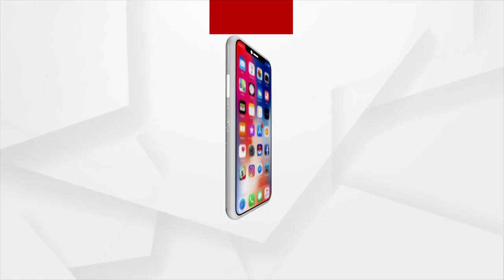Padampur By Election | ସରକାର ଆମକୁ ବାରମ୍ବାର ପ୍ରତିଶ୍ରୁତି ଦେଇ ଠକୁଛନ୍ତି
ସରକାର ଆମକୁ ବାରମ୍ବାର ପ୍ରତିଶ୍ରୁତି ଦେଇ ଠକୁଛନ୍ତି
ପୂର୍ବରୁ ମଧ୍ୟ 2013 ମସିହାରେ ପ୍ରତିଶ୍ରୁତି ଦେଇ ଏଯାଏଁ କିଛି ଦେଇ ନାହାନ୍ତି । ଏଭଳି କହିଛନ୍ତି ପାଇକମାଳ ବ୍ଲକ ଧରଜ ଗଡ ଗାଁ ର ଦୁଇ ମହିଳା ନିଳଦ୍ରୀ ପ୍ରଧାନ ଏବଂ ଗୀତା ନାଗ ।